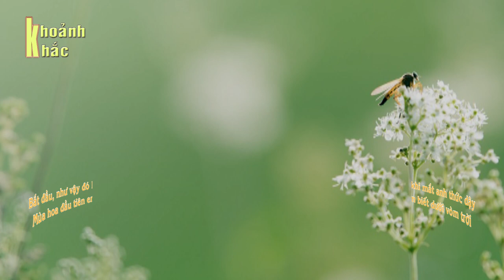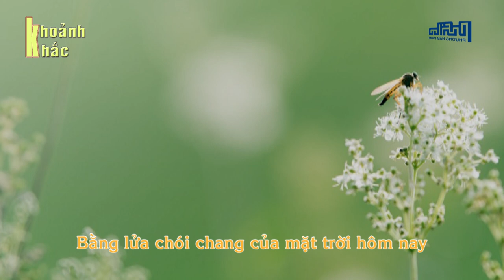Khoảnh Khắc | Phú Quang | Phương Thảo